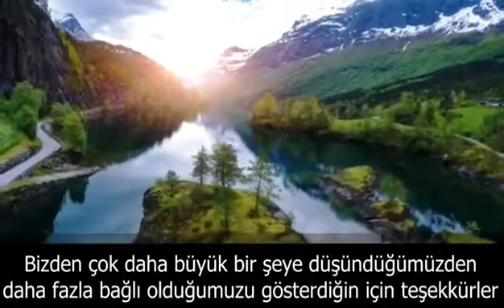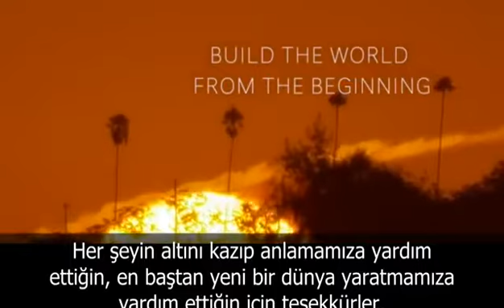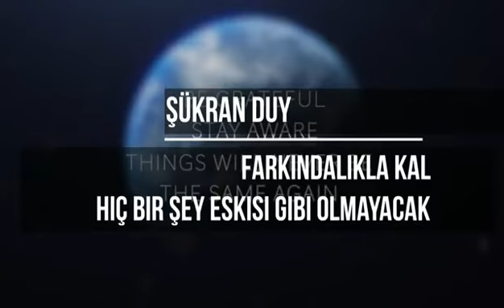Thank you Corona!😷 Tüm olumsuzluğuna rağmen Corona Virüsünün bize ögrettikleri, kazandırdıkları!